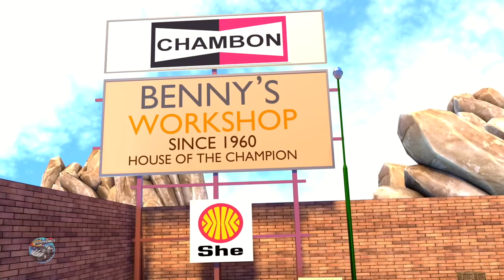Its Halloween Night | Halloween Horror Nights Stories & Songs for Kids